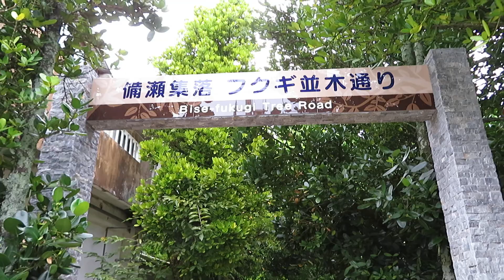備瀬のフクギ並木道 本部町 沖縄